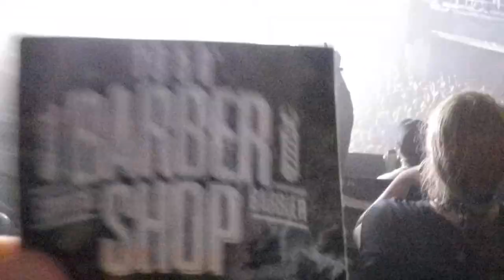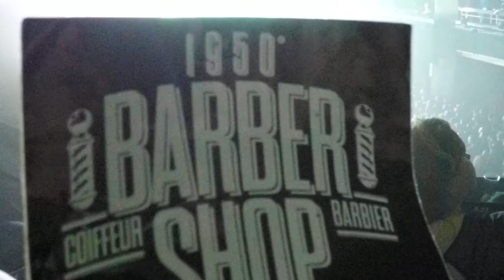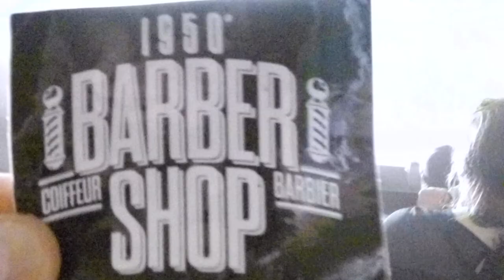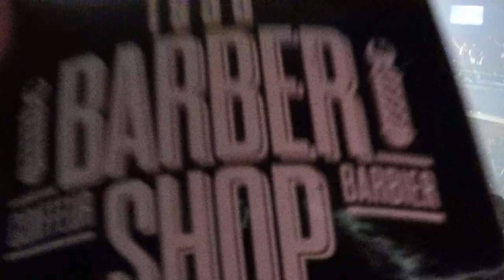1950 barbershop present PARKWAY DRIVE !!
1950 barbershop present parkway drive
::bottom feeder::
mtelus, montreal, qc
septembre 2018